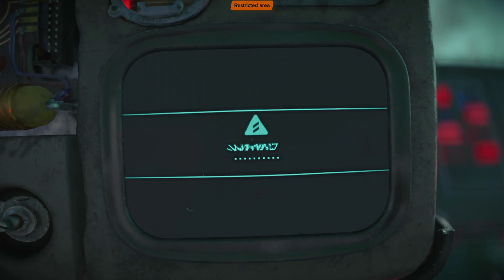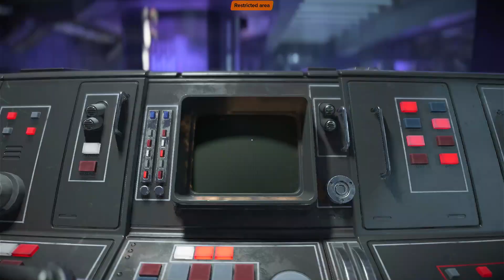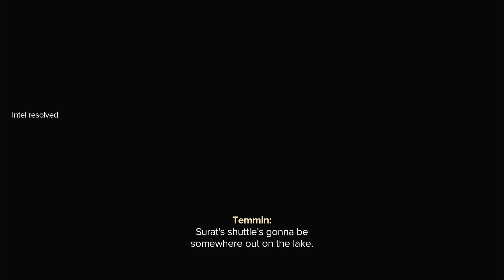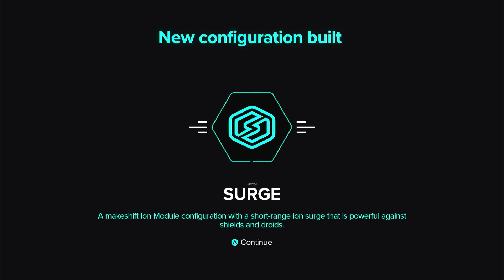Kay's Adventure Part 10 | Star Wars Outlaws